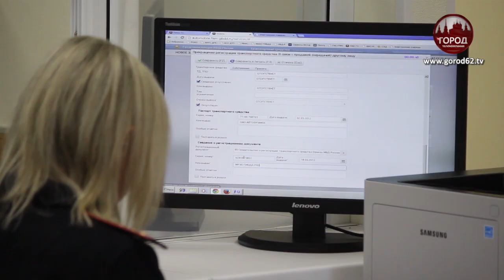Оформить все документы на автомобиль бесплатно